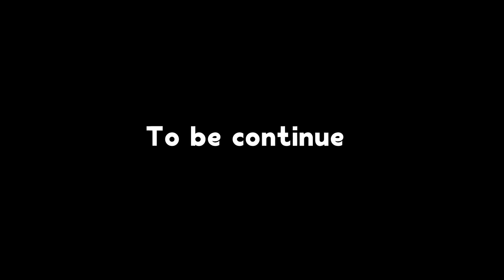Woli Elijah: Introduction of a new skit by ibtarny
This is an hilarious and educative skit that will take you out of overthinking, fun to the end 🙏🙏 kindly support our efforts by subscribe to ibtarnyTv on YouTube channel and follow our social media handle ❤️❤️🙏 God bless you more